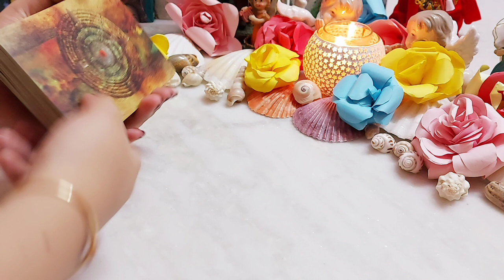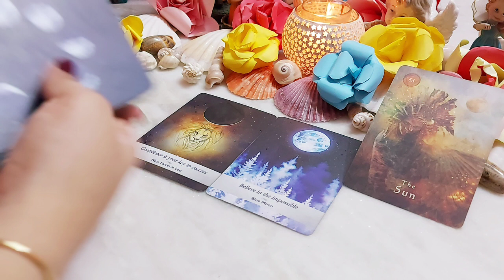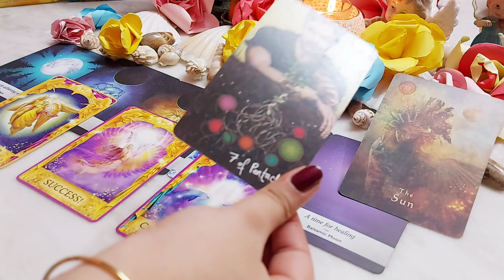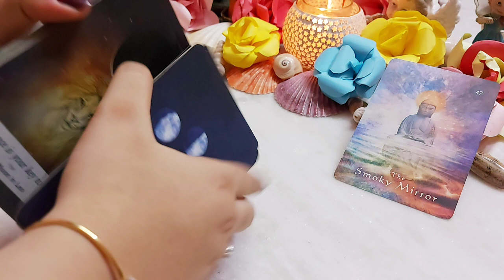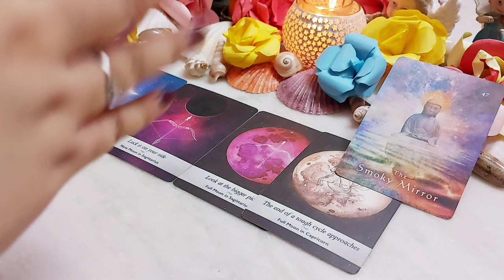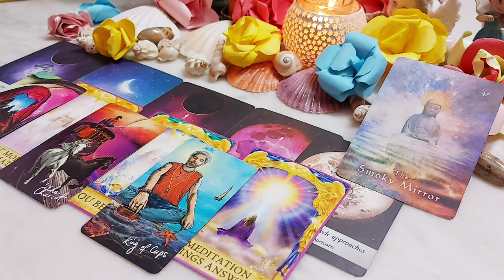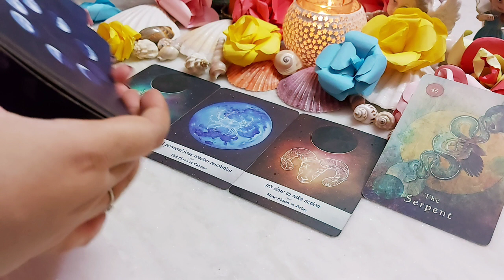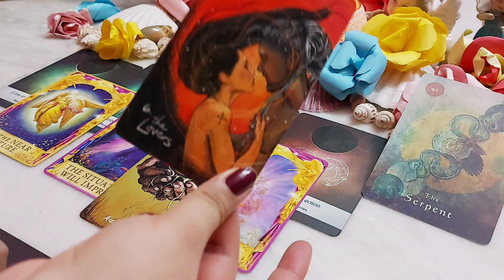Career - Profession of your future spouse😘😍🥰🍑🍇🍒. Tarot🌛⭐️🌜🧿🔮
Today's topic is - Career - profession of your future spouse🥰Tarot Pick a pile reading. Timeless🔮💌🧿🔥💟😘😘

Pile selection.

⭐Pile 1. The Sun  🍇- 01:40

⭐Pile 2.  The Smokey Mirror 🍑- 14:46

⭐Pile 3. The Serpentt 🍒- 30:42

join me with Instagram ☝️❤️❤️❤️❤️❤️